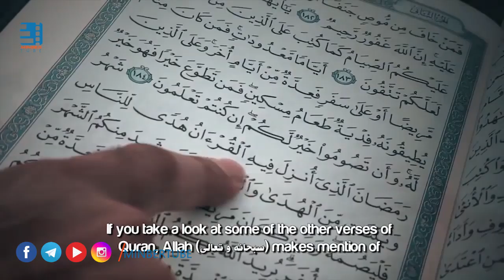ህይወትዎን እንዲወዱ የሚያደርግ አነቃቂ መልዕክት በመወዳ መረጃና መዝናኛ